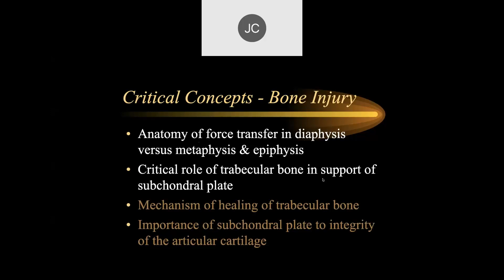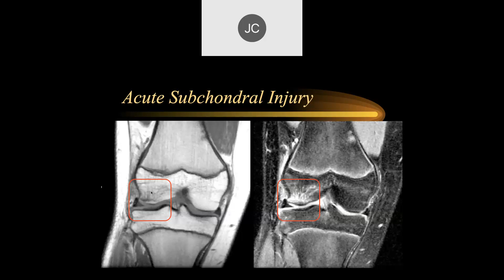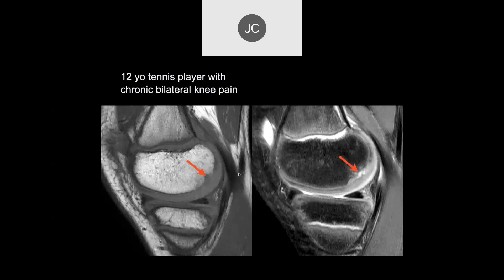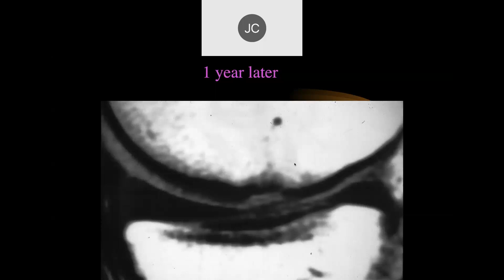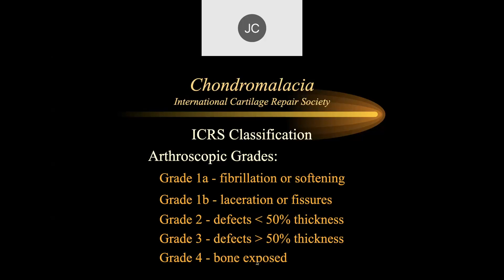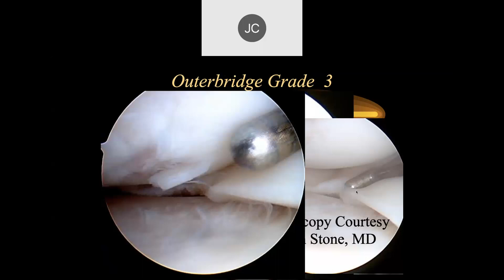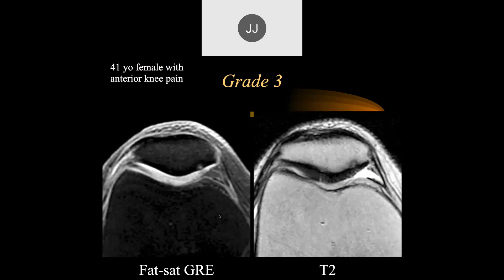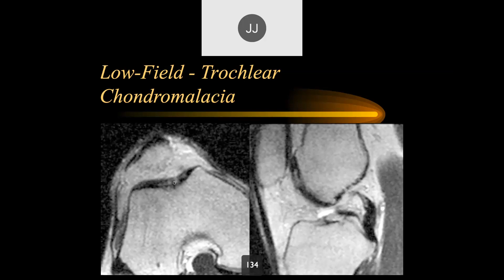Articular Cartilage | Part 3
Part 3 of the RadNet MSK Radiology fellowship lecture videos on Articular Cartilage. Topics in this video include: Anatomy of force transfer at knee joint, the subchondral fracture, osteochondritis dissecans, displaced fragments, the bone out lesion, impacted fractures, subchondral osteophytes, grading of chondromalacia (Outerbridge, ICRS, OARSI, WORMS, MOAKS).